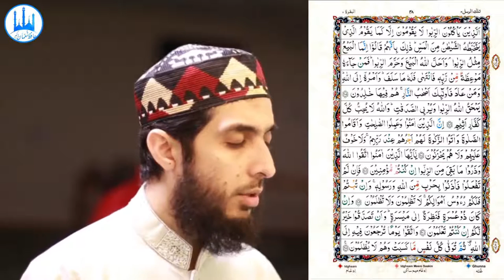039) Al Baqrah Ayat 267 to 281 (Juz 3) Recitation Copyright Free Quran Tilawat Hafiz Nauman Akbar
👇 Reciter ( القارئ ) 👇
Hafiz Nauman Akbar

👇English Translation  (Quran : Chapter 2 : verse 267 to 281) 👇
 O you who have believed, spend from the good things which you have earned and from that which We have produced for you from the earth. And do not aim toward the defective therefrom, spending [from that] while you would not take it [yourself] except with closed eyes. And know that Allah is Free of need and Praiseworthy. (267) Satan threatens you with poverty and orders you to immorality, while Allah promises you forgiveness from Him and bounty. And Allah is all-Encompassing and Knowing. (268) He gives wisdom to whom He wills, and whoever has been given wisdom has certainly been given much good. And none will remember except those of understanding. (269) And whatever you spend of expenditures or make of vows - indeed, Allah knows of it. And for the wrongdoers there are no helpers. (270) If you disclose your charitable expenditures, they are good; but if you conceal them and give them to the poor, it is better for you, and He will remove from you some of your misdeeds [thereby]. And Allah, with what you do, is [fully] Acquainted. (271) Not upon you, [O Muhammad], is [responsibility for] their guidance, but Allah guides whom He wills. And whatever good you [believers] spend is for yourselves, and you do not spend except seeking the countenance of Allah. And whatever you spend of good - it will be fully repaid to you, and you will not be wronged. (272) [Charity is] for the poor who have been restricted for the cause of Allah, unable to move about in the land. An ignorant [person] would think them self-sufficient because of their restraint, but you will know them by their [characteristic] sign. They do not ask people persistently [or at all]. And whatever you spend of good - indeed, Allah is Knowing of it. (273) Those who spend their wealth [in Allah 's way] by night and by day, secretly and publicly - they will have their reward with their Lord. And no fear will there be concerning them, nor will they grieve. (274) Those who consume interest cannot stand [on the Day of Resurrection] except as one stands who is being beaten by Satan into insanity. That is because they say, "Trade is [just] like interest." But Allah has permitted trade and has forbidden interest. So whoever has received an admonition from his Lord and desists may have what is past, and his affair rests with Allah. But whoever returns to [dealing in interest or usury] - those are the companions of the Fire; they will abide eternally therein. (275) Allah destroys interest and gives increase for charities. And Allah does not like every sinning disbeliever. (276) Indeed, those who believe and do righteous deeds and establish prayer and give zakah will have their reward with their Lord, and there will be no fear concerning them, nor will they grieve. (277) O you who have believed, fear Allah and give up what remains [due to you] of interest, if you should be believers. (278) And if you do not, then be informed of a war [against you] from Allah and His Messenger. But if you repent, you may have your principal - [thus] you do no wrong, nor are you wronged. (279) And if someone is in hardship, then [let there be] postponement until [a time of] ease. But if you give [from your right as] charity, then it is better for you, if you only knew. (280) And fear a Day when you will be returned to Allah. Then every soul will be compensated for what it earned, and they will not be treated unjustly. (281) (Quran : Chapter 2 : verse 267 to 281)